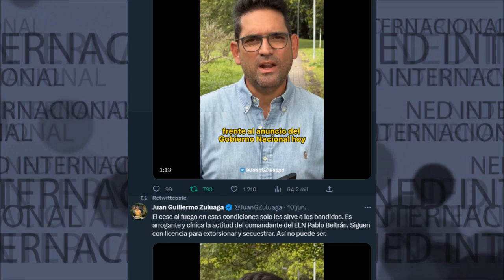⚠️ GOBERNADOR DEL META LANZA URGENTE ALERTA A TODO EL PAÍS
El cese al fuego en esas condiciones solo les sirve a los bandidos. Es arrogante y cínica la actitud del comandante del ELN Pablo Beltrán. Siguen con licencia para extorsionar y secuestrar. Así no puede ser.
Juan Guillermo Zuluaga